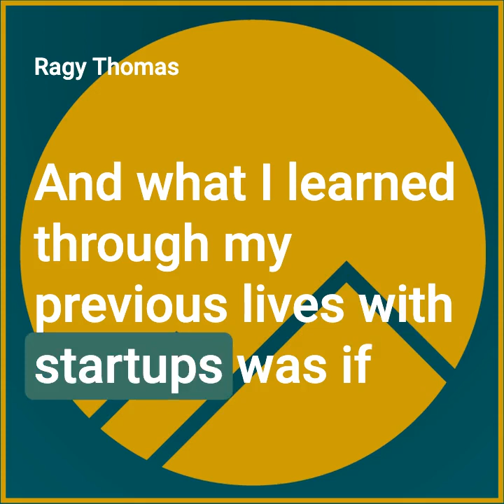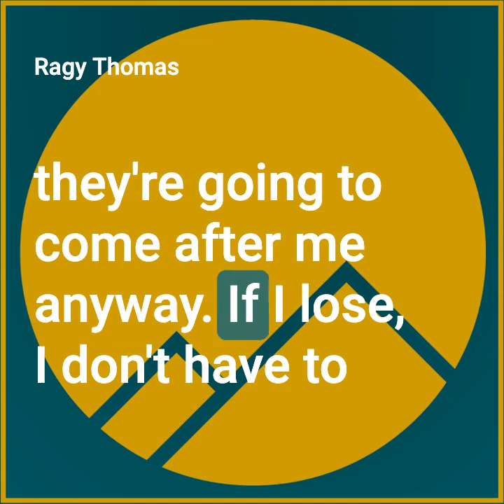From Start-up to Grown-up - Why Ragy Thomas believes bootstrapping is better than investors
In this clip, Ragy Thomas, CEO of Sprinklr, talks about why he decided to bootstrap his company rather than rely on investors on this episode of From Start-up to Grown-up, the podcast.